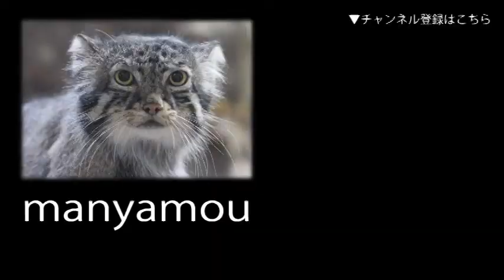タイヤを転がすオランウータン「ピカ」（東山動植物園2010）Orangutan rolling tire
スマトラオランウータン「ピカ」の懐かしい姿
（東山動植物園にて。2010年5月撮影）　ブログもよろしくです